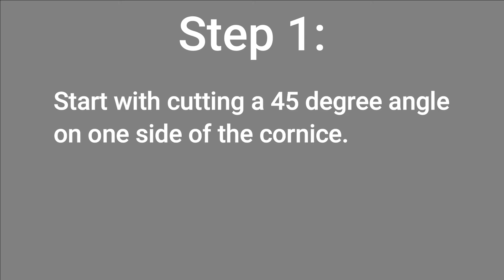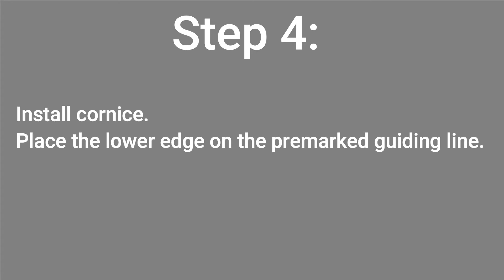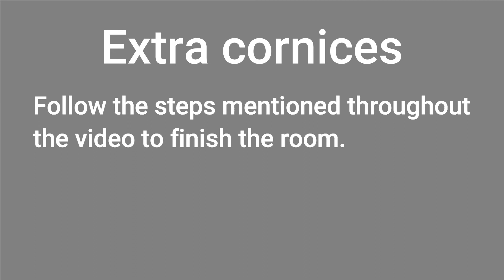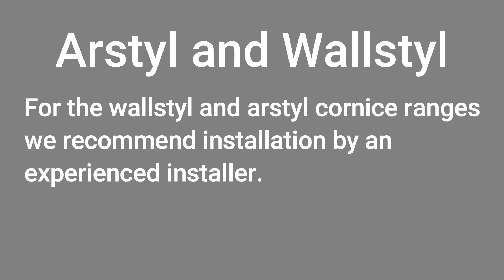HQ Paint & Deco installation video for Noël & Marquet Cornice Nomastyl A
In this Video we demonstrate the easy installation of Noël & Marquet lightweight Cornices. What better way to demonstrate than to have one of my teenage sons show you how its done. This is the first time, he is working with these easy to handle products.